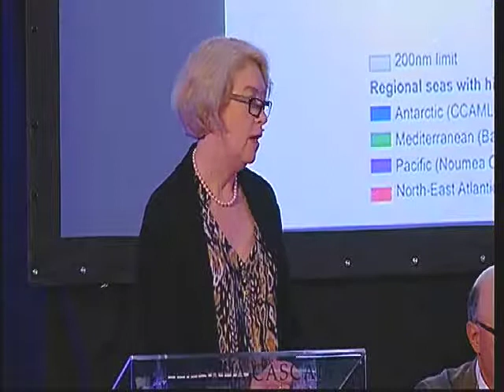Kristina Gjerde speaking in Cascais Portugal on Protection and Policing of the Ocean's High Seas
Policing the Seas: How to Regulate the Use of the Ocean's Resources